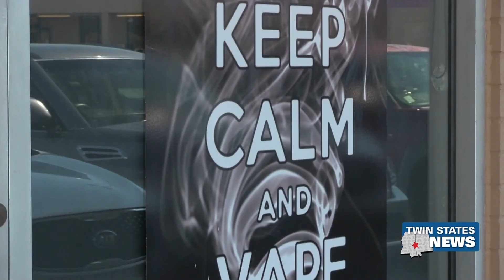People Who Vape Are 5 Times More Likely To Contract Covid 19 - Jaclyn Coleman